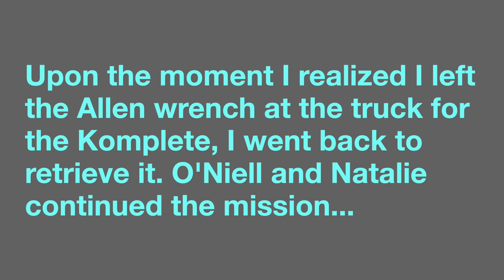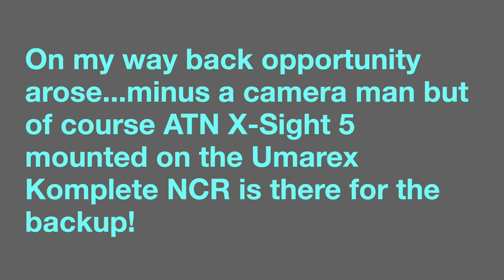Ladies Iguana Hunt '24 The Mission Continues @AtncorpOptics@UmarexAir Backyard Shooting Airgun Hunt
AA forgot something at the truck but O’Niell and Natalie continue the mission!

Our videos are strictly for documentary, educational, and entertainment purposes only. Imitation or the use of any acts depicted in these videos is solely AT YOUR OWN RISK. Use all guns in observation of all the safety considerations as such. We (including YouTube) will not be held liable for any injury to yourself or damage to your product resulting from attempting anything shown in any of our videos. These videos are free to watch and if anyone attempts to charge for this video notify us immediately.